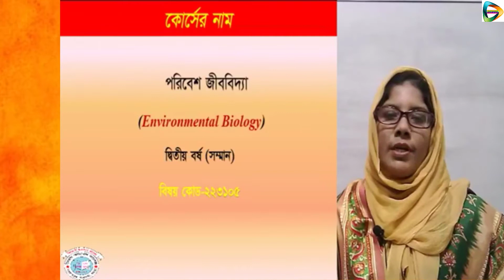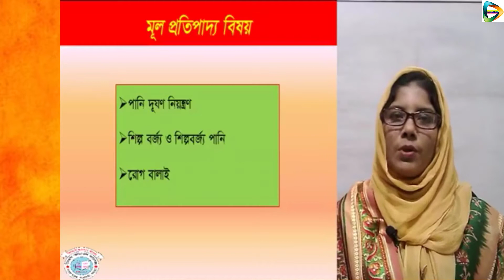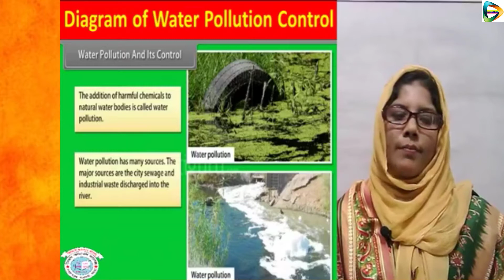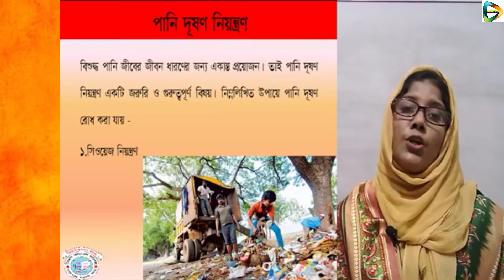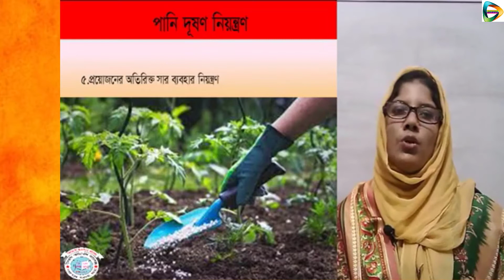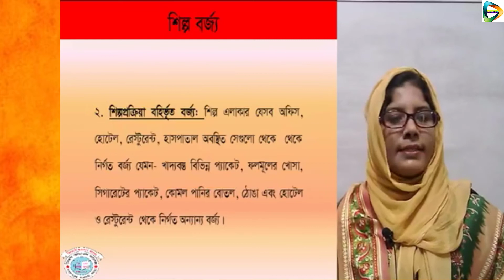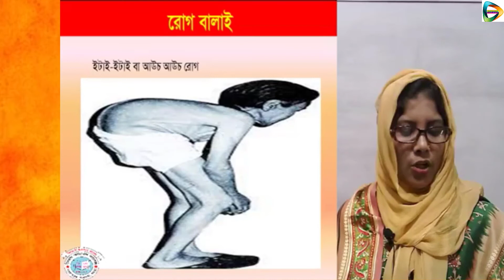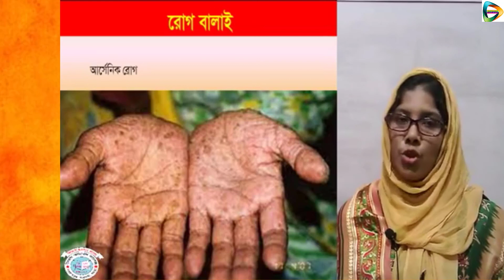Online Zoology Class 2nd Year Hons Student on the topic of Water Pollution Lecture- 3 (Code 223105)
Online Zoology Class 2nd Year Hons. Student on the topic of Water Pollution Lecture -3
 (Code 223105)

Dear Learners
Today We will learn Online Class for Zoology, Water Pollution,Control of Water Pollution, Industrial Waste, Industrial Waste water, Mina Mata disease, Itai-Itai Disease, Ouch Ouch Disease, Arsenicosis.  This video is helpful for Zoology department 2rd Year year Hons. Student under National University curriculum.

19. Online Zoology Class 3rd Year Hons Student on the topic of New & Old Systematics (Code233111)
21. Online Zoology Class 3rd Year Hons Student on the topic of Law of Priority & Type Specimens
22. Online Zoology Class 3rd Year Hons Student on the topic of Formation of Generic & Specific Name
24. Online Zoology Class 3rd Year Hons. Student on the topic of Animal Collection & Preservation of Taxonomic Studies (Code233111)
25. Online Zoology Class 3rd Year Hons. Student on the topic of Identification & Different Types of Taxonomy Key (Code233111)
26. Online Zoology Class 3rd Year Student on the topic of Different Types of Taxonomy Key (Code233111)
29. Online Zoology Class 2nd Year Hons. Student on the topic of Water Pollution Lecture -1
30. Online Zoology Class 2nd Year Hons. Student on the topic of Water Pollution Lecture -2